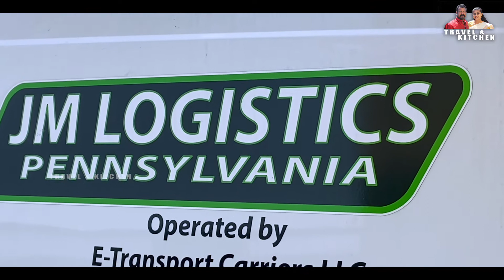Virginia Trip |TRAVEL AND KITCHEN